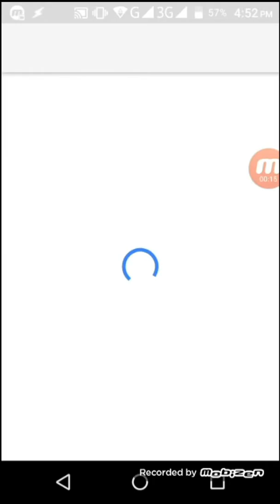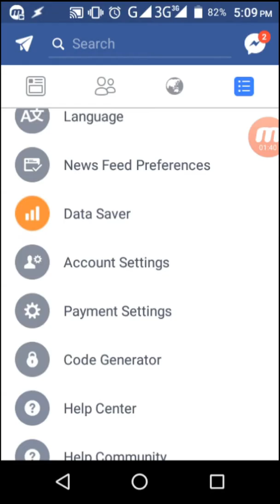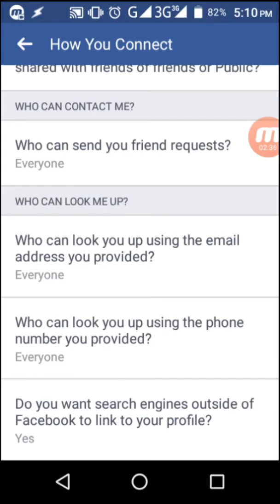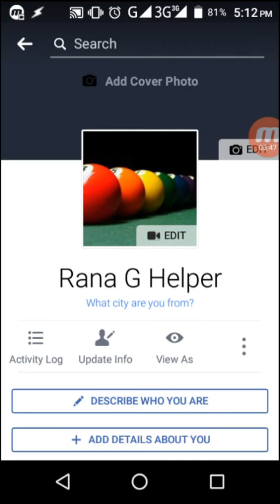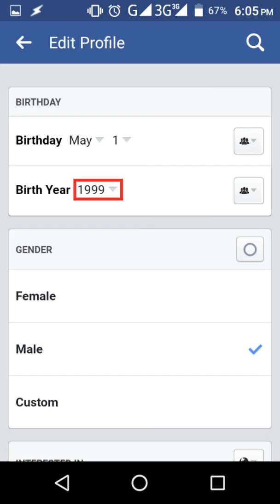Private My Facebook I'd (friend request button hidden)(Tutorial)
If you have any problem regarding this video you can freely ask me by commenting below.